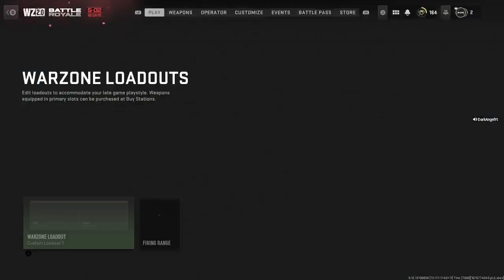Modern Warfare 2 resurgence with bros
Playing with my bros and trying to nab a win.
Drop in and chill and enjoy the stream